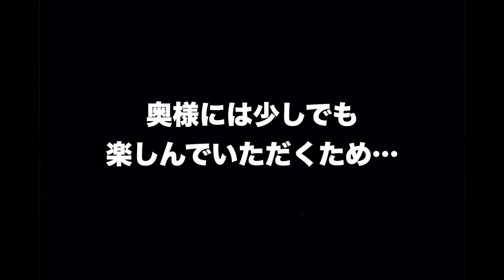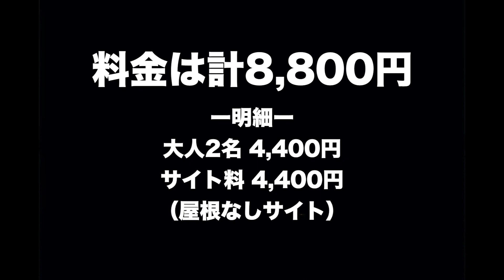【夫婦キャンプ】初の冬キャンプに挑戦！大阪市内のキャンプ場が便利すぎた結果・・・やらかすダンナと眠れない夜〜舞洲BBQパーク 前編〜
超寒がりの奥様と初の冬キャンプに初挑戦！

ストーブと電気毛布で寒さ対策し、寒さも控えめな？大阪市内の
舞洲バーベキューパークでキャンプ！
前編は、到着から長〜い夜まで…

いつも通りのトラブル炸裂！
更に、大阪市内のキャンプ場さながらの問題も！？

‹ご紹介したスポット›
■舞洲バーベキューパーク

オヤ１０は、リア充を追い求めるオヤジのVLOGです。
しばらくは、不定期となりますが徐々に撮影や編集に慣れてきたら定期的にアップしたいと思います。末長くお付き合い下さい。